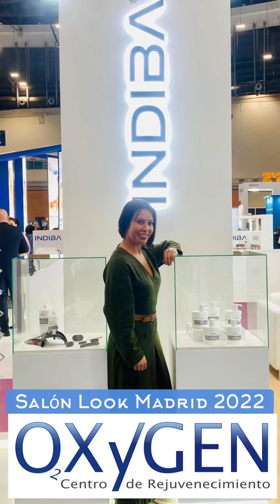Salón Look Madrid 2022